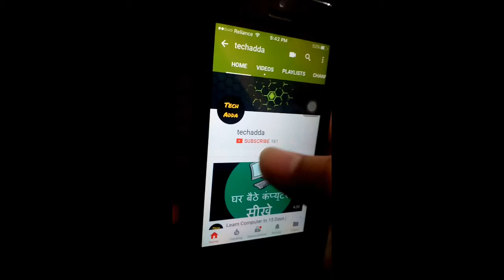Trap Adventure 2 Android App | Game Play | Apk Download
Trap adventure 2 is the most amusing game of all time it is full of adventure and now available for android too. You can download this game from my website.

The link to download this game is given below

{Downloading Link After 150 Likes}

In this game at every point you will think what do i do now. But don't worry there is always a way to complete this game, the thing is how to complete this gane and thats you have to find.